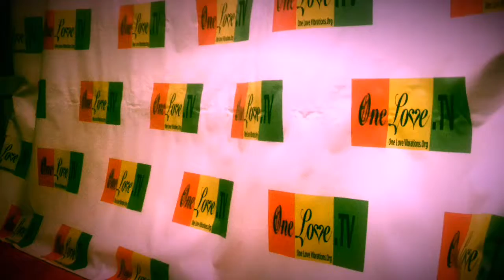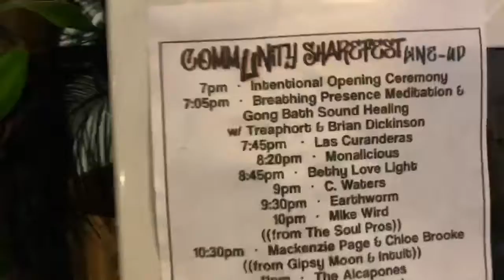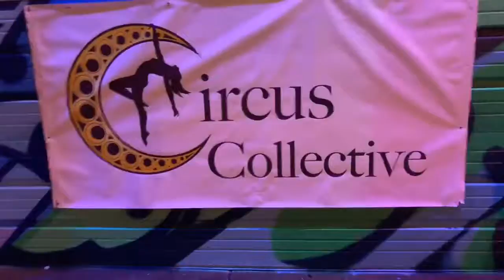2019 5th Annual Community Share Festival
The Alcapones & Tubby Love .. Produced by We are Change Colorado & Circus Collective